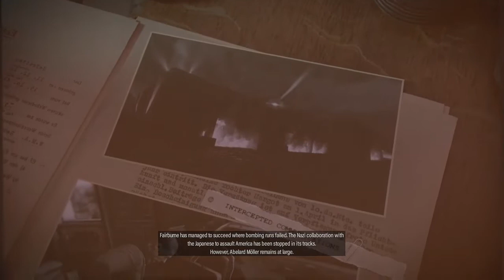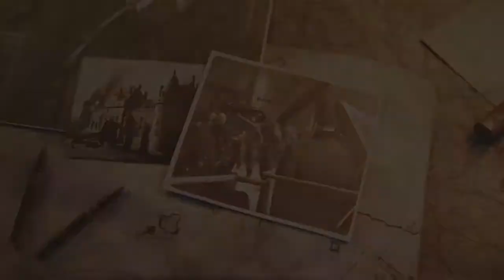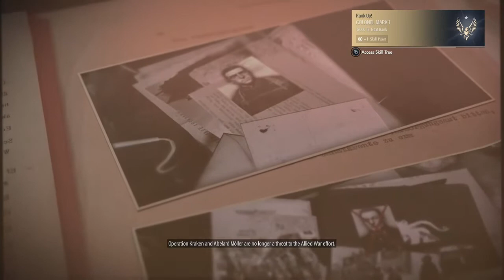Sniper Elite 5 - Mission 9 - Loose Ends - Kill Abelard Moller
00:00 Skip to next chapter
03:20 Kill Abelard Moller